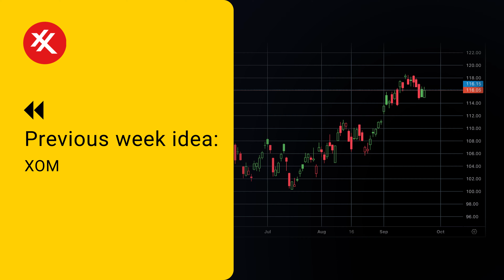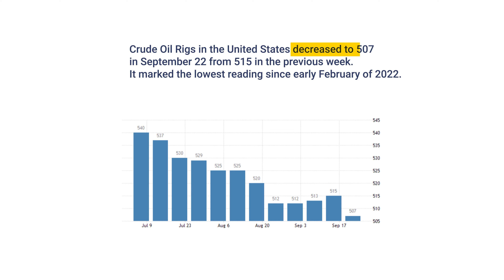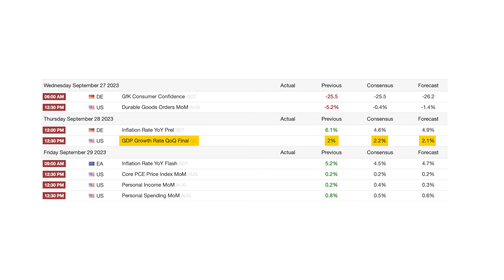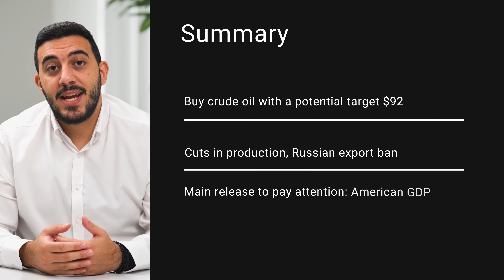Oil might gain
Losses by American light oil since the Fed's statement last week could be reversed in the next few days and the price might bounce, possibly retesting the latest high around $92. The main long-term narrative remains Russia and Saudi Arabia's cuts to production with the USA's production also falling recently. The key release this week is final American GDP on Thursday but traders are also looking ahead to Chinese PMIs this weekend for clues on oil's direction early next week.